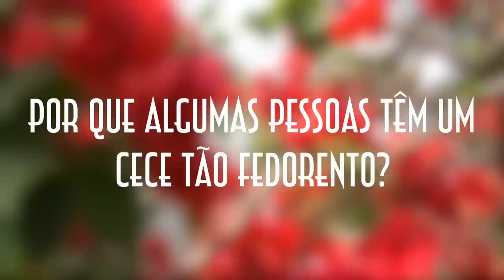FAQ 10 - Cheiros na Australia - EMVB 2013 - Emerson Martins Video Blog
Quando a gente fala em cheiros, a primeira coisa que vem à cabeça são coisas gostosas, como uma comidinha bem temperada ou então aquele perfume delicioso.
Mas esse vídeo vai para o lado oposto. Aqui Emerson comenta sobre o fato de algumas nacionalidades federem literalmente!!! E mais, como é difícil lidar com essa situação morando no exterior ao lidar com diferentes culturas.

Namastê Bitch!